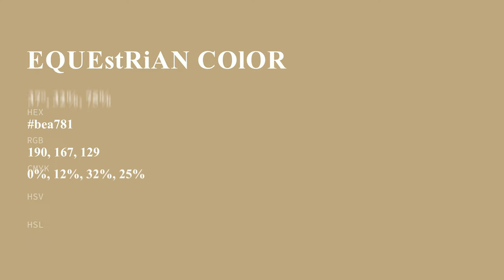Equestrian color bea781 hex Cool Brown color bea781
What color is Equestrian ? bea781 hex, Cool Brown color bea781

Hex bea781 Color Code is also known as Equestrian color

Hex bea781 Color code in RGB color code model is created after adding 74.51% red color, 65.49% green color and 50.59% blue color.
Hex bea781 Color code in CMYK color (process color) code model is generated after subtraction of 0% cyan, 12% magenta, 32% yellow, 25% black.